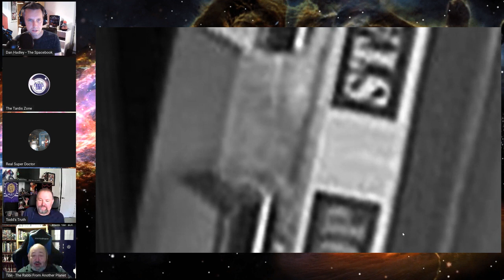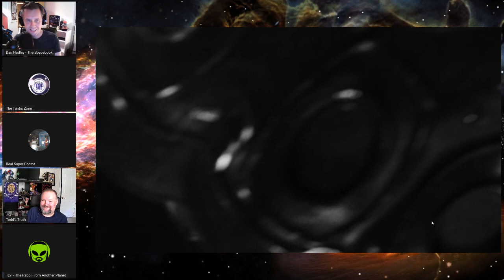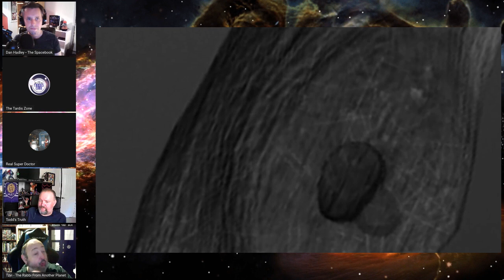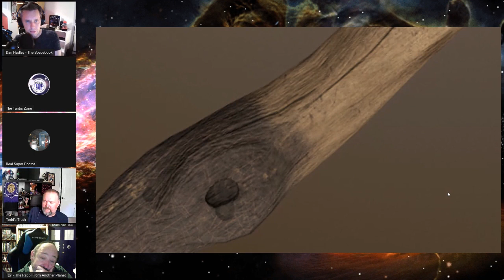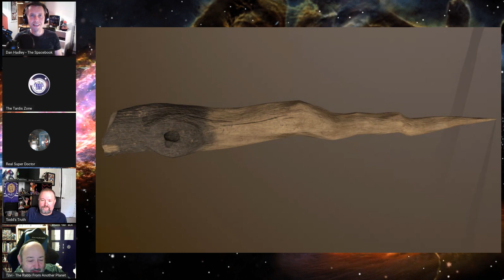Geek Lord OVERMIND!!! Oct 9, 2020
TheFandomMenace DoctorWho RIPDoctorWho Comics ComicsGate JudgeDredd 2000AD timelordvictorious StarTrekDiscovery StarTrek DefundTheBBC RevolutionOfTheWhovians RabbiFromAnotherPlanet TheRabbiFromAnotherPlanet The Rabbi From Another Planet Presents “Geek Lord OVERMIND!!! Oct 9, 2020”.

To be entered to win Doctor Who: Power of the Daleks 2 Disc DVD set

I'll do a search for that hashtag in a week, and randomly pull out one winner to receive the DVD. Winner announced LIVE on The TardisZone live stream (on Sunday October 11th).